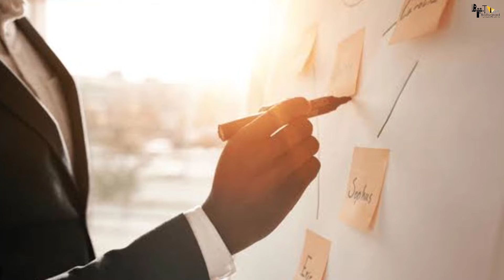Dilwale 2 | 20 Full Movie Facts | Ajay Devgan | Sunil Shetty | Kajal Agarwal | Kriti Sanon I Varun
Some of the most Interesting and Amazing full movie facts of Diljale 2 have been told in this video.

0:00 Intro
0:50 Kya karti hai ahan ki girlfriend?
1:55 Ahan ne kyu kiya sidhi ka kam?

Diljale (English: The burning heart) is a 1996 Indian Hindi romantic action film directed by Harry Baweja, with screenplay by Karan Razdan. The film stars Ajay Devgn, Madhoo and Sonali Bendre as the lead protagonists. Parmeet Sethi, Shakti Kapoor, Gulshan Grover and Amrish Puri played supporting roles in the film. The film received positive reviews, and earned a lifetime gross of ₹ 17.75 cr, with a distributor share of ₹ 75 million.[2] IBNLive included Diljale among its list of "Ajay Devgn's memorable films".[3] Also, this film established Sonali Bendre's career.

The film starts with a sad Radhika (Sonali Bendre) being introduced to an Army Major (Parmeet Sethi) by her father, Raja Saab (Shakti Kapoor), an erstwhile king and current politician. Raja Saab tells her that the Major will be a good husband for her. On the day of the engagement, news breaks of a terrorist attack in a nearby village led by the terrorist, Shaka (Ajay Devgn). The Major and Raja Saab leave with a large force to that village. But that turns out to be a ruse as Shaka comes to the place of the engagement and burns the marriage Mandap (hall). Then he gives a long look to Radhika, who looks at him with hatred, and leaves. Shaka reaches his lair where he meets his leader, Dara (Amrish Puri) and Shabnam (Madhoo) and the rest of his gang. Dara welcomes him and proclaims him to be Diljale. Shabnam (Madhoo), who loves him, tries to hug him, but Shaka rebuffs it.

Shaka then goes to visit his mother (Farida Jalal), where the story of Shaka is shown in a flashback. Shaka was originally Shyam, a patriotic college student and son of a local village leader. Radhika studies in the same college and they both fall deeply in love. When Raja Saab tries to usurp all the village land, Shyam's father organises all the villages against him. Raja Saab bribes a local police officer (Gulshan Grover), who proclaims Shyam's father as a terrorist and kills him in an encounter. When Shyam goes to Raja Saab's home to take revenge, Raja Saab (who knows of their love affair and feels it is below his family's dignity) frames Shyam also as a terrorist and tries to kill him. Shyam escapes, but Radhika, who only sees him threatening her father, berates him and proclaims him a terrorist. Brokenhearted, Shyam joins Dara's group and becomes Shaka. Back in the present time, the Major surrounds Shaka at his mother's home but finds himself outnumbered by Shaka's men. Shaka asks him to go away. The Major then confronts Radhika and asks her if she knows Shaka from earlier. Under pressure from Raja Saab, she denies knowing Shaka.

The army captures four associates of Dara. To get them freed, Dara asks Shaka, Shabnam and some others to hijack a bus travelling from Vaishno Devi. When Shaka captures them and brings them to a ruined temple, he is shocked to find Radhika (who had gone to Vaishno Devi to pray for Shaka) among the hostages. She confronts him and tells him that he never loved her or the homeland, India. Shaka is stung and tells her that he lost everything for her love. She then tells him to release everyone since they are innocent and says that if he loves her, he will do so. He agrees under the condition that she will remain with him. When Shabnam and the others tried to stop this release, Shaka disarms them and releases the hostages and runs away with Radhika. Dara is livid with the betrayal and wants to kill Shaka. Raja Saab meets him and tells him to kill Shaka and release Radhika. Dara agrees, but in return, wants his four associates released and for his entire group to be safely escorted by Raja Saab to Pakistan.